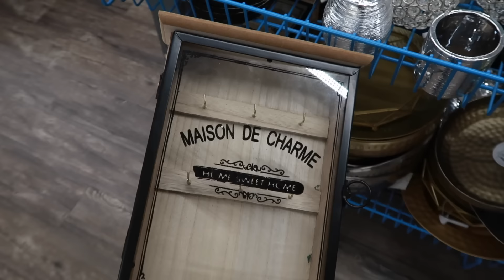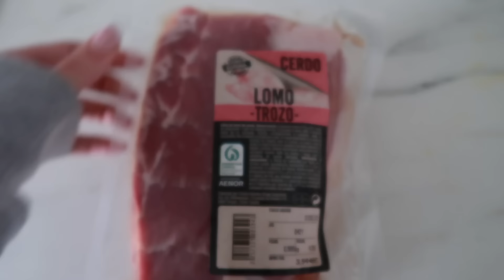RESUMEN ULTIMOS DIAS Y RECETA DE CARNE MECHADA DELICIOSA/ VLOG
ROBOT ROIDMI EVA

MASA DE PAN

500g de harina
320g de agua
7g de levadura seca